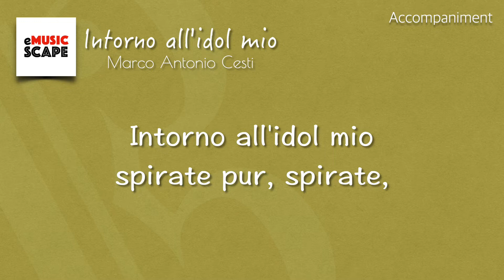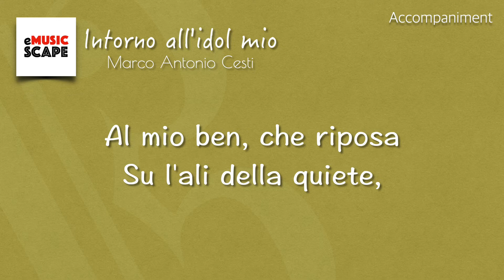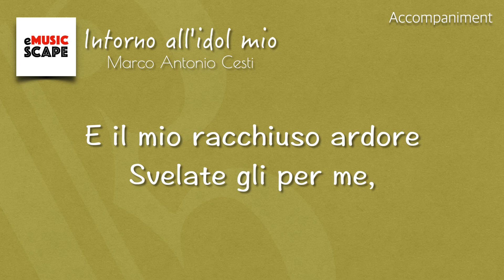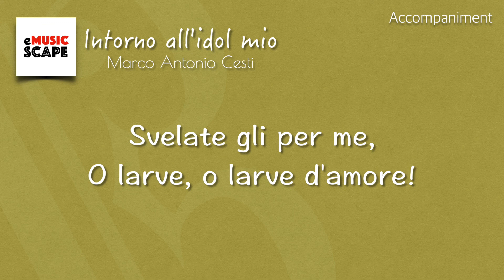Cesti, "Intorno all'idol mio” e minor Piano Accompaniment